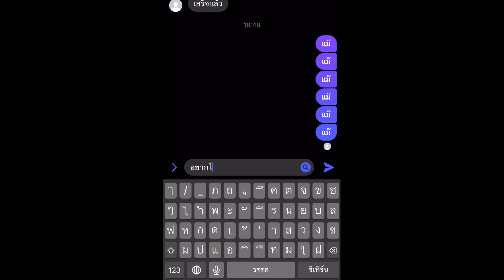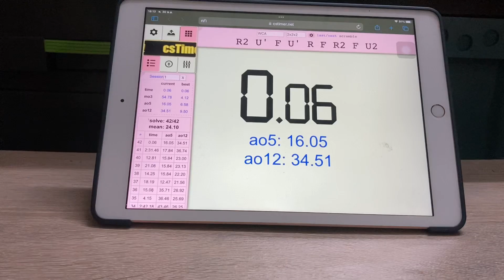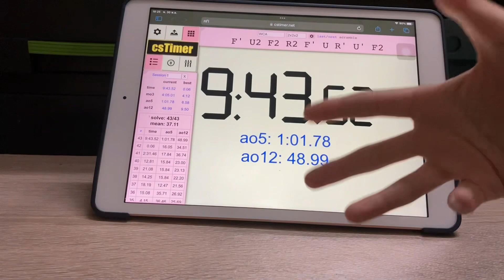POV : เมื่อคุณอยากได้รูบิค พีระมิด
เครดิต : cube for speed อย่ามีดราม่าใดๆนะครับ กดติดตามเพื่อไม่พลาดคลิปใหม่ๆของผมนะครับ